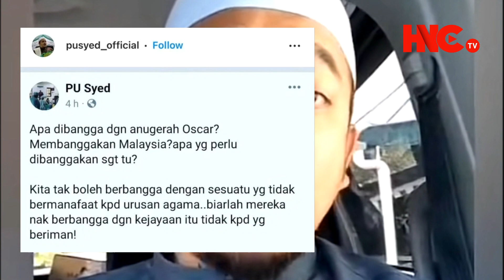PU Syed ‘Basuh’ Netizen Bangga Michelle Yeoh Menang Oscar Dan Ada Ucapan Penuh Di Sini [VIDEO]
HESED NETTA Channel TV (HNC TV) PU Syed ‘Basuh’ Netizen Bangga Michelle Yeoh Menang Oscar Dan Ada Ucapan Penuh Di Sini [VIDEO].Terkini dan Sensasi PILIHAN ialah laluan alternatif perkongsian daripada sumber-sumber yang dipercayai lalu dikongsikan secara maya terus akepada Netizen semua berhubung isu-isu semasa sama-ada di dalam atau luar negara. Tonton setiap hari video perkongsian di Channel ini terus di smartphone anda dimana jua Warga Netizen berada. Terima Kasih Atas Sokongan Anda.